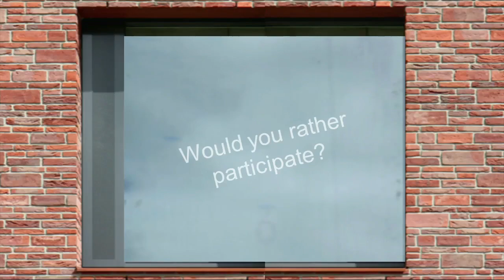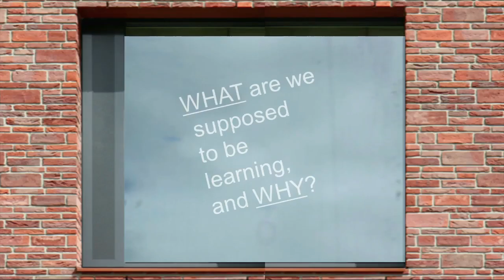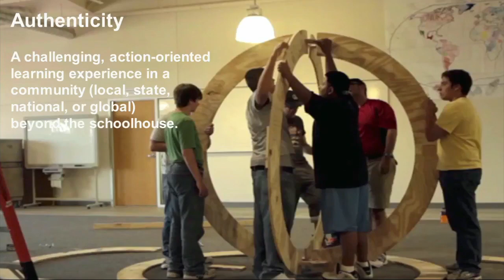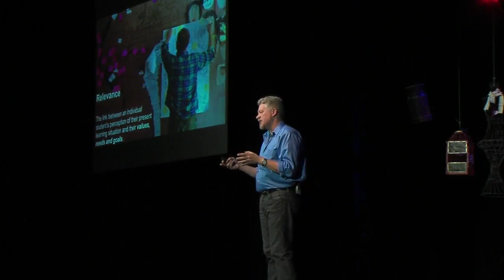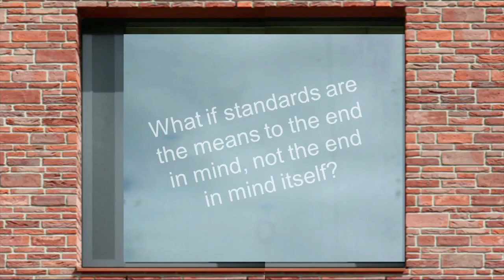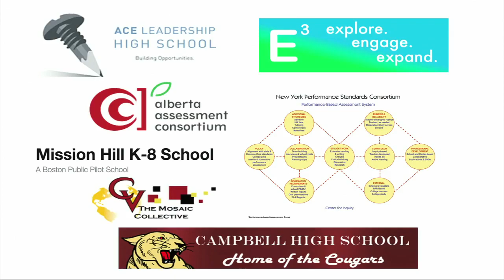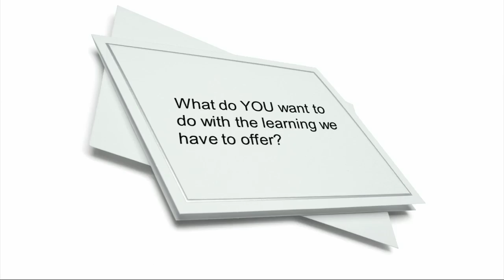Participation IS Preparation | Tim Kubik | TEDxFrontRange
What if we stopped thinking that education policy was something politicians did to teachers and students, and started seeing policy as an opportunity for students to learn about their world with the help of their teachers?

Education Facilitator
 Berthoud, CO

Tim works on a variety of initiatives through Kubik Perspectives, LLC, all designed to empower students to engage with their ever-changing world. He earned a Joint Ph.D. in History and Theory from the Johns Hopkins University, and has designed and taught project-based courses at the elementary, secondary, undergraduate and graduate level. With Asia Society and the Buck Institute for Education, he has trained over 3000 teachers in numerous workshops on global and project-based learning. Tim is also a vocal partner in policy and political initiatives to improve education in his home state of Colorado.